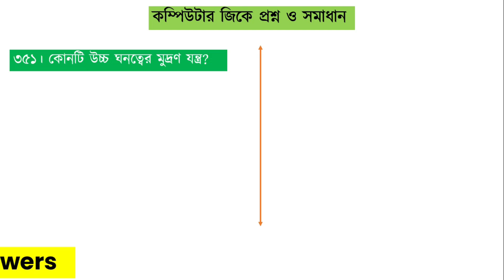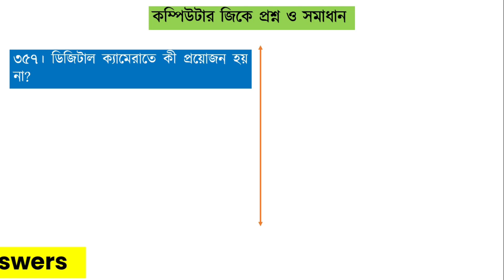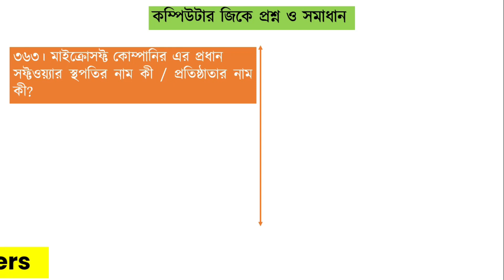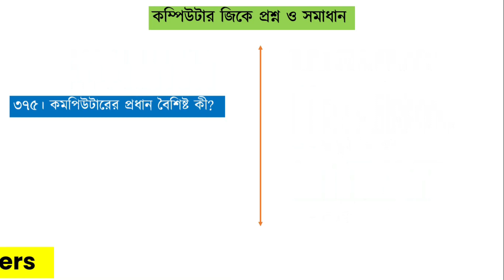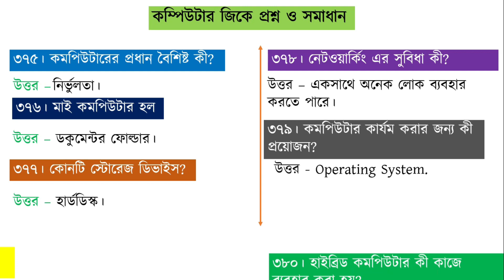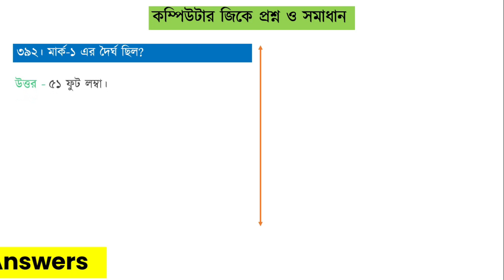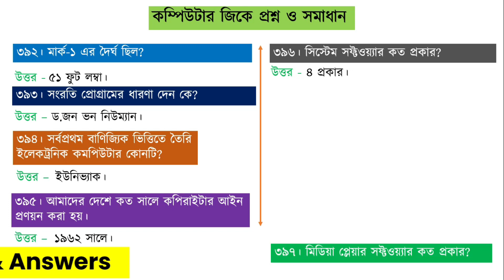08. কম্পিউটার সংক্রান্ত 50 টি প্রশ্ন | Computer GK questions & answer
কম্পিউটার সংক্রান্ত 50 টি প্রশ্ন | Computer GK questions & answer